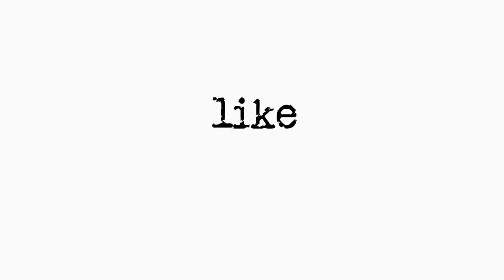Living with Tanner Braungardt for a Week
Every once and a while, I go out to Kansas to hang out with Tanner Braungardt and his family. We do not always have a plan but we always have fun.

In this video, I show you where I stay and where Tanner stays. I happen to come when Tanner starts his podcast. This is the first time he has ever put together a podcast. We put all of the equipment together and even did a podcast together. It will be much different than his YouTube videos but I’m glad that he is getting into podcasts as well.

I am usually in the house most of the time and we do not go out that much. This week, I spent some time playing Rocket League. It is pretty fun and I am still learning. We also went to an antique shop. It was hilarious. I got some gifts for my family for Christmas but I enjoyed walking around and finding random stuff. No matter what, it is always a fun time.

It is time to go back to Michigan. See you guys soon.

FEATURED PEOPLE & THINGS

Get a FREE Lyft ride use code: DOM74745

There is absolutely no additional cost to you! I only recommend products and services that I like and use! Thank you for supporting my channel so that I can continue to make free content!
About Me
Dom Lewis is a professional tumbler and tricker, entrepreneur, and online personality. For the past few years, Dom has been traveling the world, coaching, judging, and hosting events. To date, he has been featured on some of the biggest media outlets: Fox Sports, The LAD Bible, People are Awesome, Bleacher Report, Sportscenter, Barstool, NBC Sports, and Worldstar HipHop. He has also had the opportunity to represent the United States as a judge at Red Bull Kick It in Seoul, South Korea. He has proven to the world that anything is possible and his fans are inspired by the way that he encourages them to unlock their fullest potential and to progress in all aspects of life.

Dom’s channel focuses on his flips, travel, and adventures.